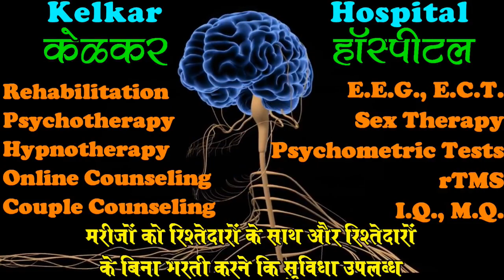Giddiness, Vertigo What to do ? - By Dr. Deepak Kelkar (MD) Psychiatrist Hypnotherapist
• Psychiatrist
• Hypnotherapist
• Psychotherapist,
• De-addiction Specialist
• Sexologist

     3 )Kelkar Hospital Channel